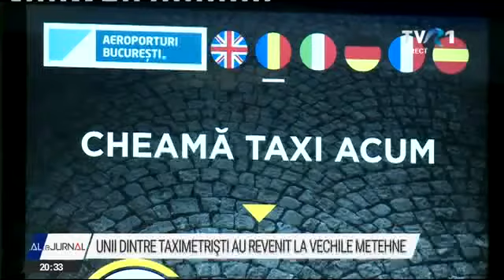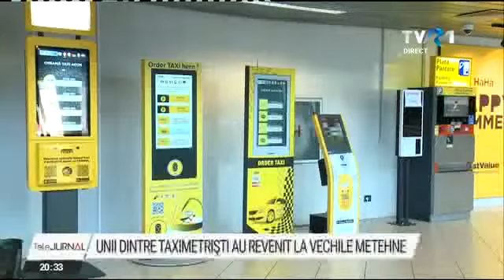Unii dintre taximetriști au revenit la vechile metehne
Mulţi dintre taximetriştii care îşi fac veacul pe Aeroportul Henri Coandă din Otopeni au revenit la vechile metehne: racolează clienţii direct din interiorul terminalului Sosiri şi refuză din capul locului cursele dacă nu li se oferă cât cer. De obicei, dublu sau triplu faţă de cât indică aparatul. Reprezentanţii Aeroportului promit că vor lua măsuri.